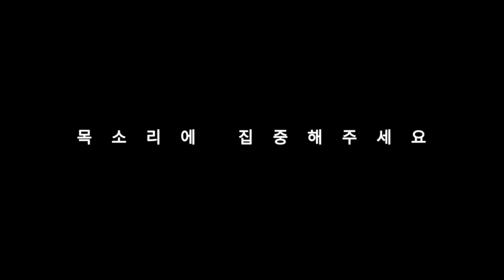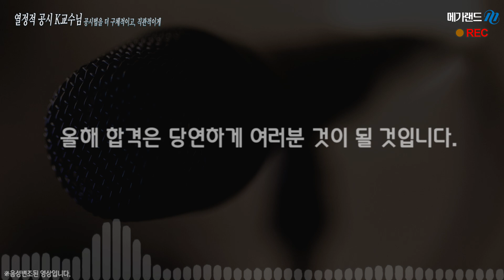[미공개교수님- Voice 버전] 공시법 K교수님의 약속 선공개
약속 # 공인중개사#공시법

안녕하세요 메가랜드입니다.

아직 미공개된 교수님의
'진솔한 약속'이
보이스 버전으로 선공개됩니다.

"열정적 공시, K는 누구일까요?"

공시법 K 교수님은 이렇게 약속합니다.

저만 따라오세요!
꾸준히만 따라오면
당연하게
합격은 여러분 것이 될 수 있습니다!

※ 해당 영상은 음성변조된 영상이며
얼굴이 공개된 풀버전 영상은 2019년 11월 01일 공개됩니다.